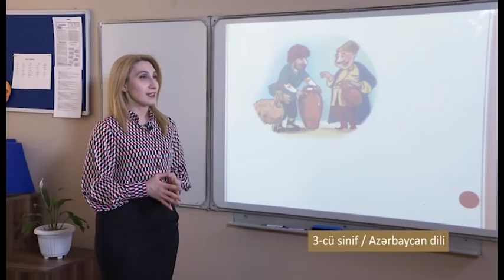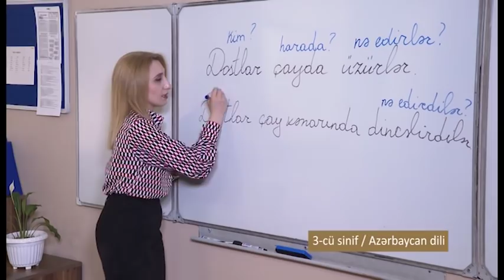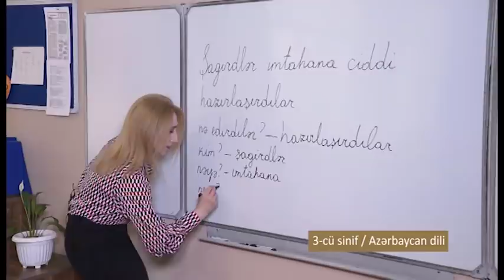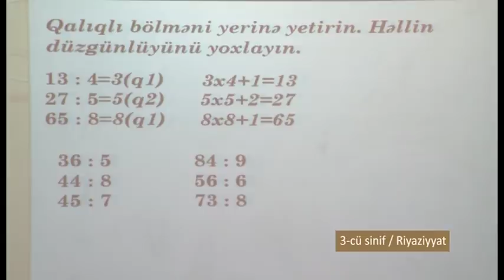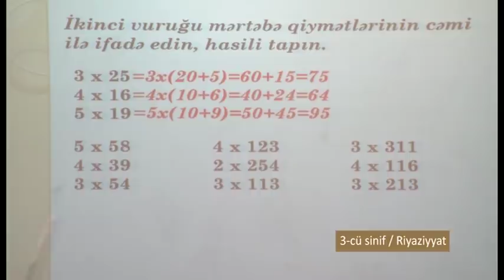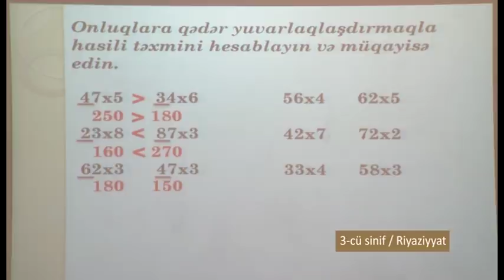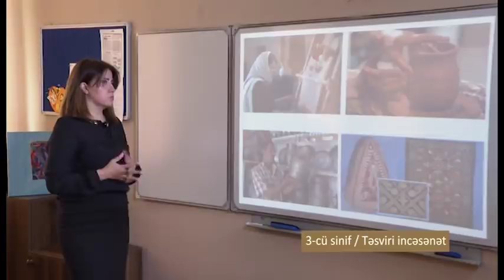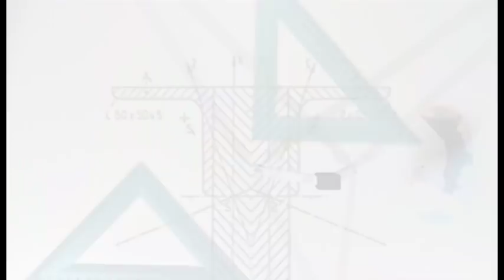“Dərs vaxtı”: 3-cü sinif dərsləri (14.04.2020)